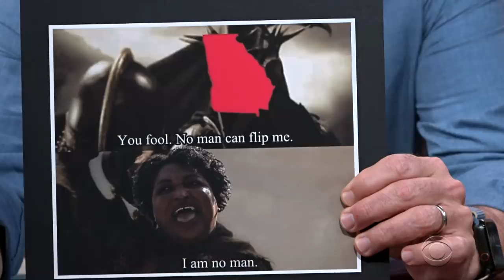Stacey Abrams On How She Built An Infrastructure That Helped Flip Georgia Blue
Stacey Abrams describes what it took to build a voting infrastructure that reflected the changing demographics in the South and ultimately flip Georgia blue in the presidential election. You can check out Stacey Abrams' book "Our Time Is Now" and find out more about the upcoming Senate run-off in Georgia